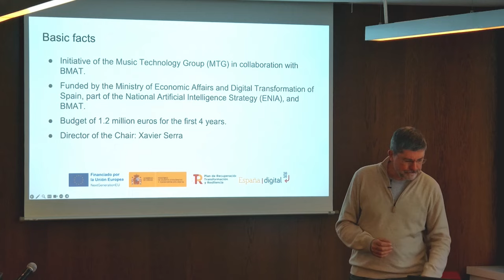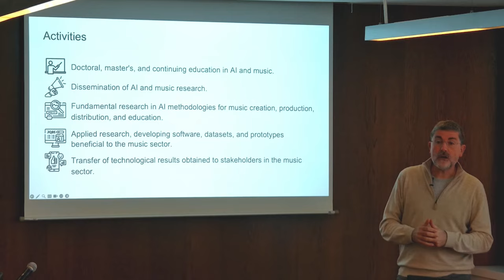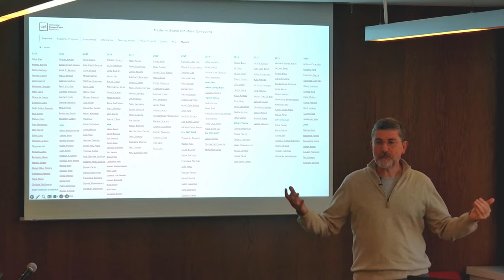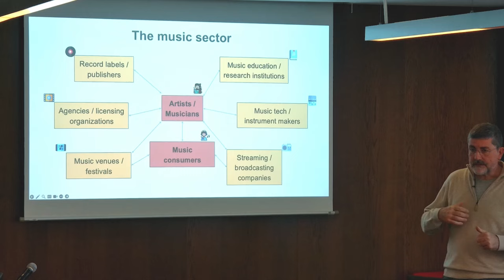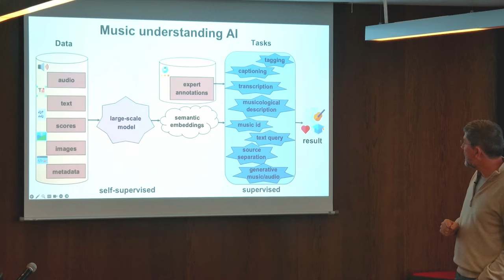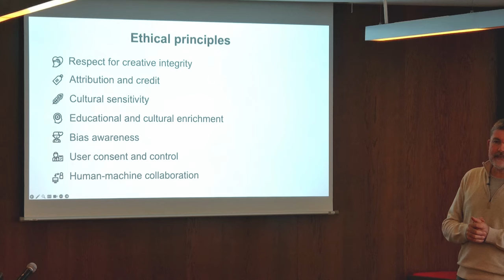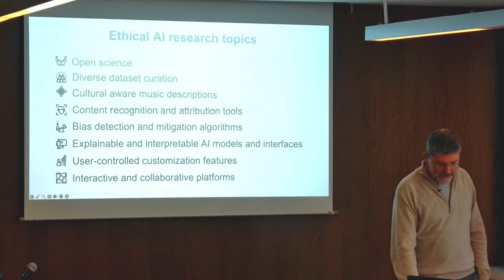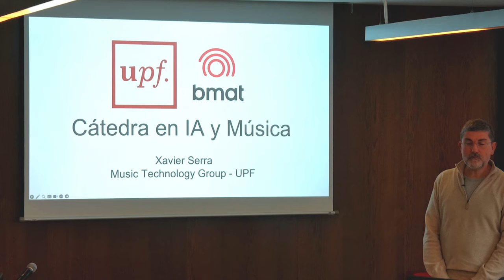Cátedra IA y Música – Presentation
Presentation of the Cátedra UPF-BMAT en IA y Música / UPF-BMAT Chair on AI and Music. The UPF-BMAT Chair on Artificial Intelligence and Music is an initiative of the Music Technology Group (MTG), in collaboration with BMAT, a company specializing in music technology. The Chair is part of the National Artificial Intelligence Strategy (ENIA), co-funded by the Ministry of Economic Affairs and Digital Transformation of Spain and BMAT Music Innovators. Through establishing collaborations with institutions and experts in the music sector, the Chair's primary objective is to assist the music sector in harnessing the potential of AI by developing practical applications and training professionals capable of leading the transformation and renewal of the music industry.